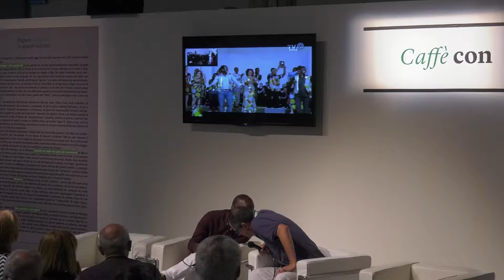Un caffè con..Cantare la speranza in dodici lingue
Seydou Konate, Presidente di Ballafon, Costa d'Avorio
Conduce Giacomo Gentile